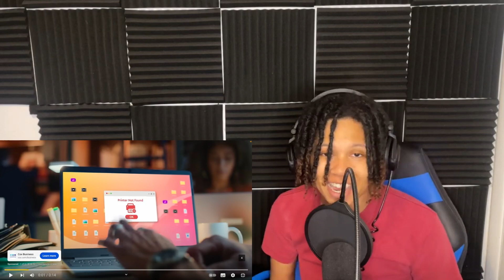Chuckyy - Natural Habitat(Reaction)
chuckyy js dropped gang!!